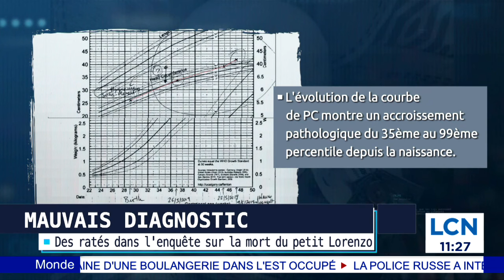Faussement accusé d’avoir tué son bébé en le secouant, il raconte comment les accusations ont été ab